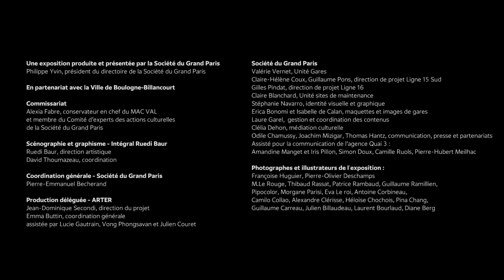Exposition : Les Passagers du Grand Paris Express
Du 11 mars au 22 mai, l’exposition dédiée à la fabrique du futur métro s’installe à l’Espace Landowski de Boulogne. Pour la première fois, le public pourra se promener dans la maquette virtuelle du Grand Paris et découvrir en exclusivité les premières gares de la ligne 16. Les visiteurs pourront également découvrir ou redécouvrir les installations qui ont fait le succès de la première exposition au MAC VAL à Vitry-sur-Seine : maquettes des futures gares de la ligne 15 Sud, interviews de leurs architectes, créations artistiques, présentation du tracé et des différents temps du projet sont rassemblés pour dévoiler le transport de demain aux Franciliens.